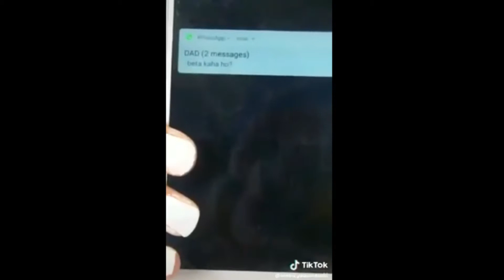tiktok gay star | tiktok all lesbian star | gay vs lesbian tiktok video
tiktok gay star video,
tiktok all lesbian star,
gay vs lesbian tiktok video
tiktok gay star india,
tiktok gay star hero,
tiktok all lesbian star video,
tiktok all lesbian star india,
tiktok all lesbian star hero,
tiktok all lesbian star borobal,